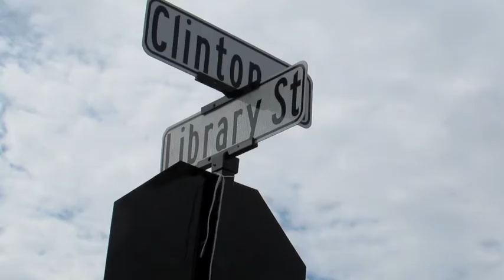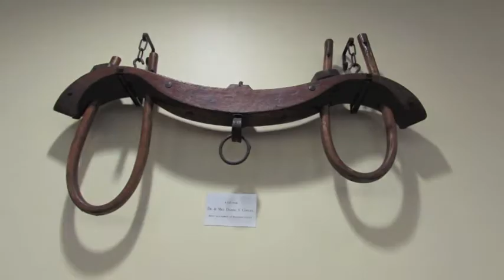Hudson Library & Historical Society facts and photos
The Hudson Library & Historical Society offers many services to its area residents. This video touches on a few highlights.